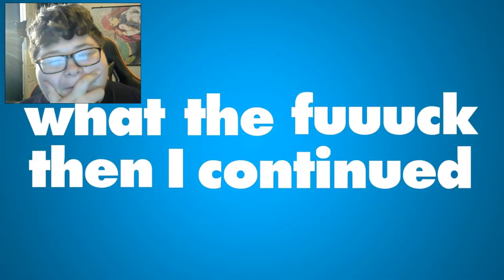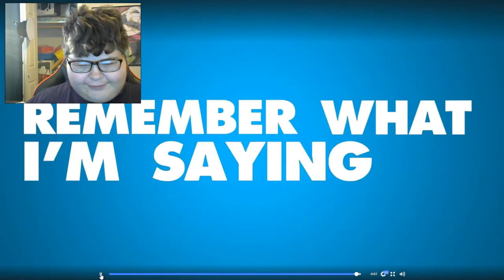Dont Watch An Anime Called Boku (UpRiseReaction#7) The Best Anime Review Ever!!!!